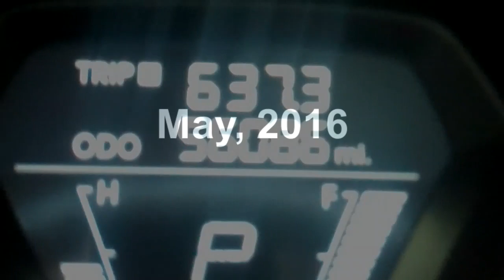B 8 7 Lava Tube, Bushmaster Park, Walnut Canyon